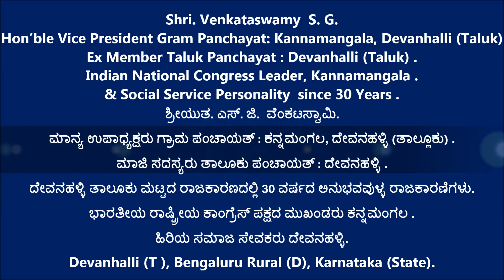Venkataswamy S G [ ಉಪಾಧ್ಯಕ್ಷರು ಗ್ರಾಮ ಪಂಚಾಯತ್ : ಕನ್ನಮಂಗಲ, ದೇವನಹಳ್ಳಿ (ತಾಲ್ಲೂಕು) ]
ಮಾಜಿ ಸದಸ್ಯರು ತಾಲೂಕು ಪಂಚಾಯತ್ : ದೇವನಹಳ್ಳಿ .
ದೇವನಹಳ್ಳಿ ತಾಲೂಕು ಮಟ್ಟದ ರಾಜಕಾರಣದಲ್ಲಿ 30 ವರ್ಷದ ಅನುಭವವುಳ್ಳ ರಾಜಕಾರಣಿಗಳು .
ಭಾರತೀಯ ರಾಷ್ಟ್ರೀಯ ಕಾಂಗ್ರೆಸ್ ಪಕ್ಷದ ಮುಖಂಡರು ಕನ್ನಮಂಗಲ .
ಹಿರಿಯ ಸಮಾಜ ಸೇವಕರು ದೇವನಹಳ್ಳಿ .